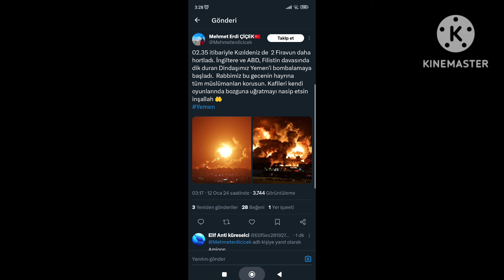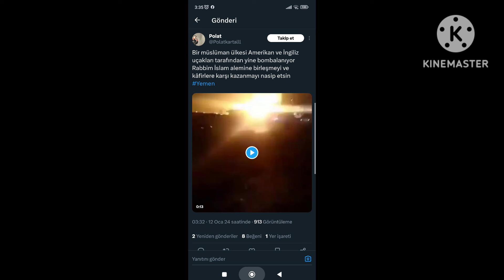SON DAKİKA; ABD VE İNGİLİZ SAVAŞ UÇAKLARI MÜSLÜMAN ÜLKEMİZ YEMEN' İ VURMAYA BAŞLADI